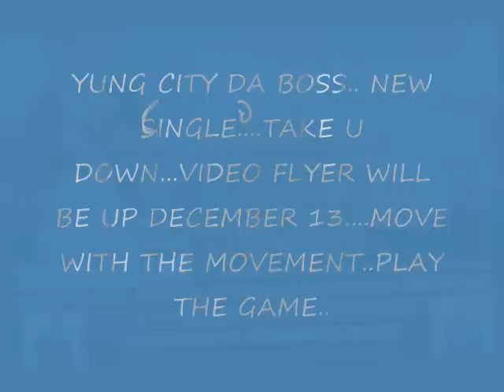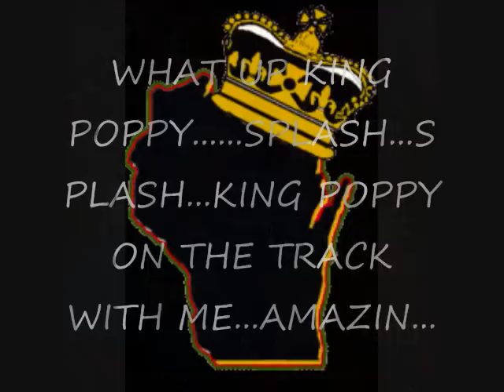TAKE U DOWN SINGLE_0001.wmv